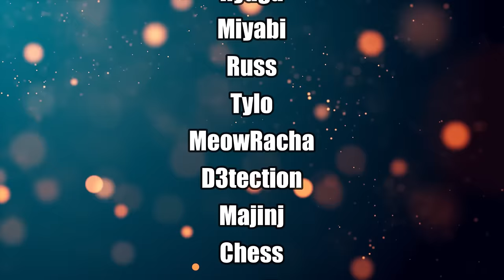Goku's Transformation?! 🤯 | Dragon Ball Reaction Ep 10-13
My first time watching Dragon Ball Classic Episode 10-11-12 and 13!